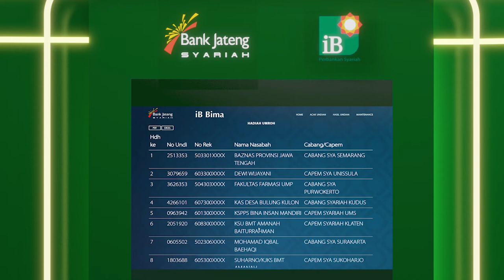Panen Hadiah Periode II 2020 - Pengundian BANK JATENG SYARIAH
Pemenang Undian Tabungan Bima.
Info lebih lanjut, cek website Bank Jateng. bankjateng​ tabunganbima​